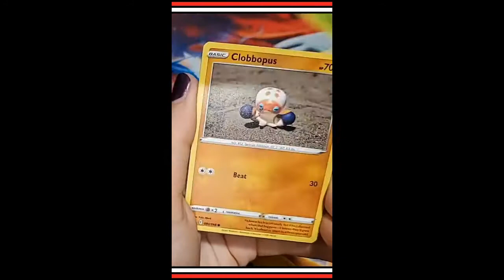*FULL ART PULL!!* Chilling Reign Pokemon Pack Opening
We opened up a Pokemon Chilling Reign pack and had a FULL ART PULL!! What did we pull? Watch our short to find out!
This footage was taken from our last Pokemon Pack Opening livestream!!
We livestream every Saturday night starting at 6:30 PM MST!!